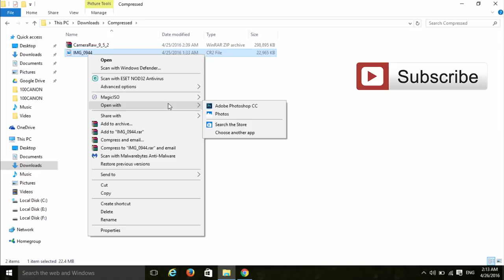[Solved] How to Open Camera Raw Files in All Adobe Photoshop Version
100% Solved How to Open Camera Raw file in  Adobe Photoshop CC, Adobe Photoshop CS6,  Adobe Photoshop CS5, Adobe Photoshop CS4 & Adobe Photoshop CS3.

Camera Raw 9.5 installer

Windows Users

Mac OS Users